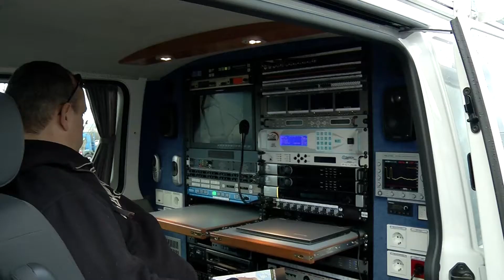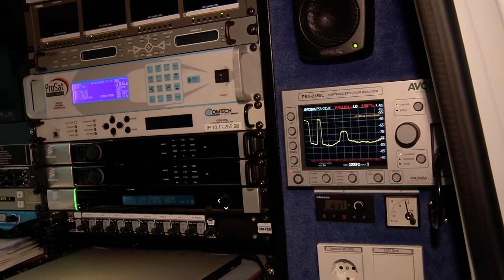Satcom on the move - Broadcast Innovation Day Bingen 2015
This video is about a demonstration of our Satcom on the move vehicle - capable for up- and downlink while driving.

This years’ Broadcast Innovation Day in Bingen saw the biggest number of visitors and exhibitors for the event ever. With high-quality exhibitors, panellists and visitors joining Broadcast Solutions on that day, the event was the place to be for people active in the broadcast business.

Broadcast Solutions is one of Europe’s biggest and fastest growing system integrators. For more than ten years the German based company stands for innovation and engineering „Made in Germany“. With subsidiaries in Europe, Asia and the Middle East Broadcast Solutions plans, implements and realises projects in the areas of Outside Broadcast, Satcom, fixed Broadcast Facilities, Sport Arena Multimedia Solutions as well as mobile Security and Surveillance Solutions. A further emphasis of the company is to consult our customers when it comes to workflow optimization, trainings and production consultancy. With more than 100 employees worldwide and working as a hardware independent system integrator Broadcast Solutions offers its customers tailor-made solutions – from idea to implementation and beyond.